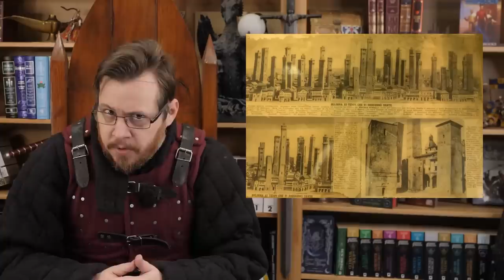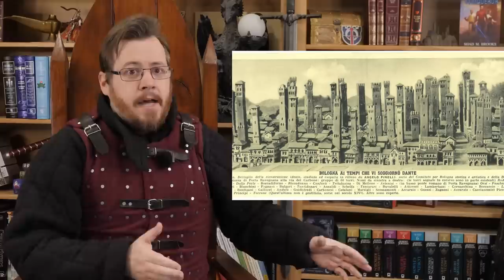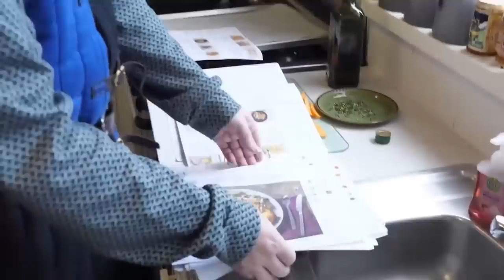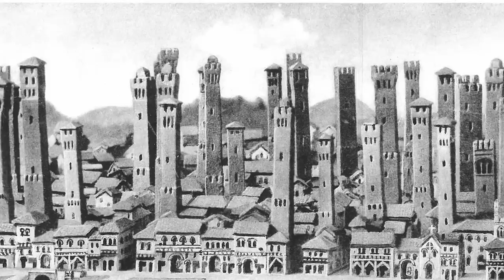The forgotten medieval CITY OF CASTLES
Behold the forgotten medieval city of castles, the medieval Manhattan, the great Bologna!